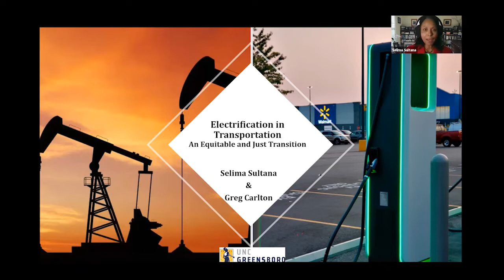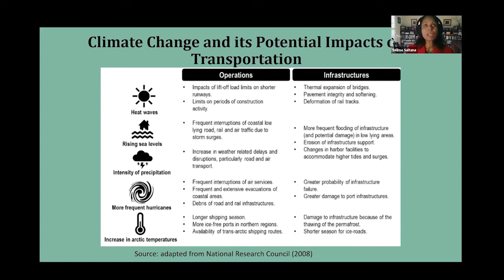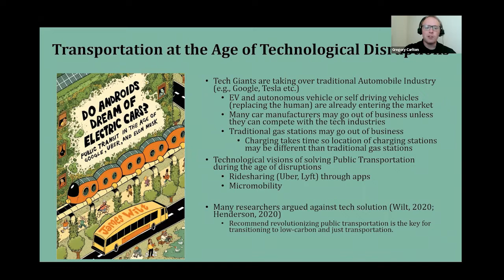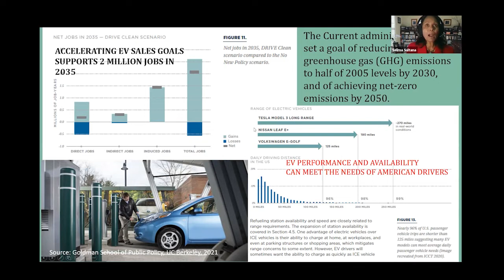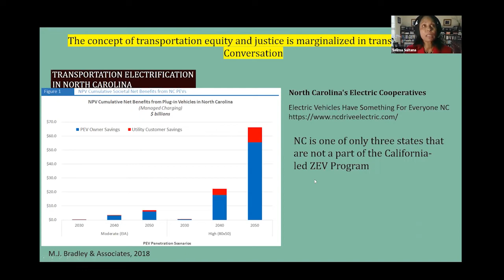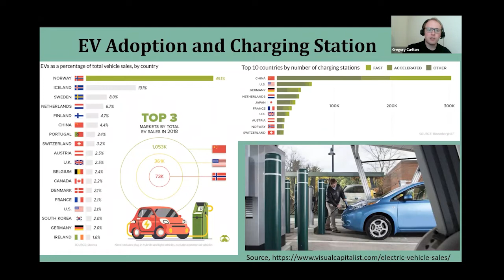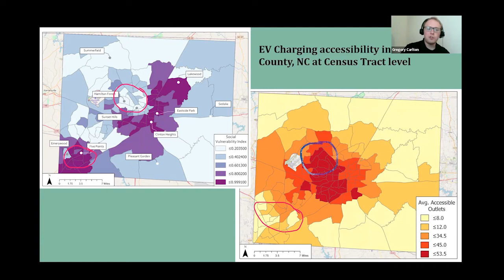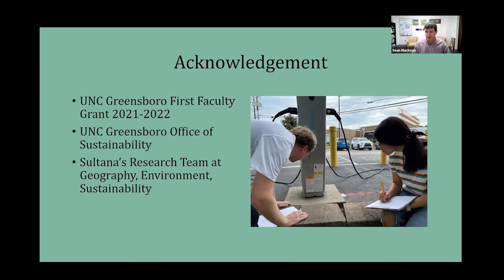Electrification in Transportation: An Equitable & Just Transition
The Sustainability Lecture and Dialogue Series features UNCG researchers addressing issues integral to building thriving communities.

With the growing concerns of climate change, the adoption of electric vehicles (EVs) has become an accelerated priority of world leaders as a key strategic goal for reduction of transport-related greenhouse gas emissions (GHG) —the primary cause of the global warming and climate change. Given the United States is largely an automobile dependent society, there is a growing support for accelerating the adoption of EVs. In this talk, Dr. Selima Sultana lays a foundation for an inclusive and just transition to adoption of Alternative Fuel Vehicles.

Dr. Selima Sultana is a Professor in the Department of Geography, Environment, & Sustainability at UNC Greensboro and recipient of the 2021 Edward L. Ullman Award from the American Association of Geographers Transportation Geography Specialty Group (AAG TGSG) for her significant contribution to the field of transport geography. She is also a recipient of 2019 SEDAAG Research Honors Award for her publications and research leadership in the field of geography. In addition to authoring a book on transportation modes across the world, she has published numerous journal articles, book chapters, and research reports, reviews, and blog posts.